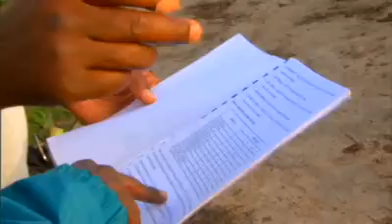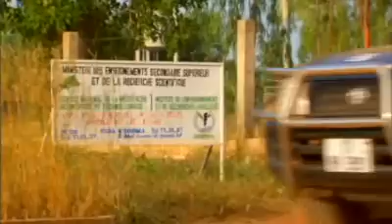Dr. Oula Traore Discusses Transgenic Cotton Crop Safety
Agronomist Dr. Ouola Traore has conducted field trials on transgenic cotton crops in Burkina Faso to evaluate their safety and potential advantages.  The Conversations about Plant Biotechnology Web site offers information about transgenic crops through video podcasts with farmers and experts from around the world.